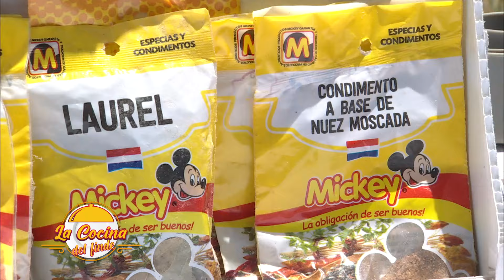La Cocina del Finde PY - Programa 334 - Bloque 1